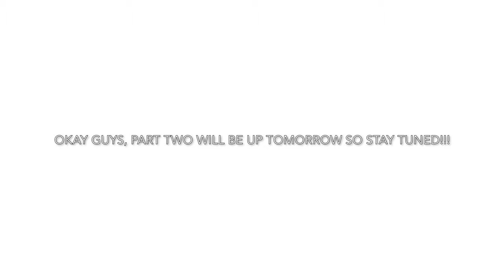Jesus Chats | Marriage Q&A PT 1 | 2020